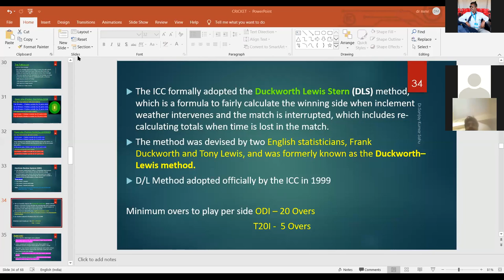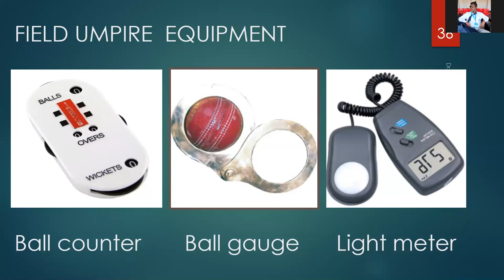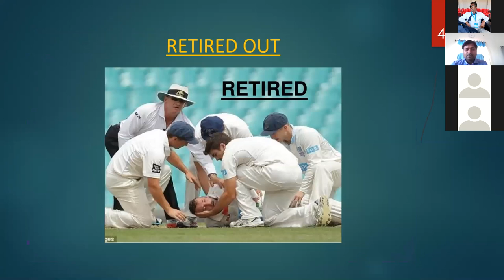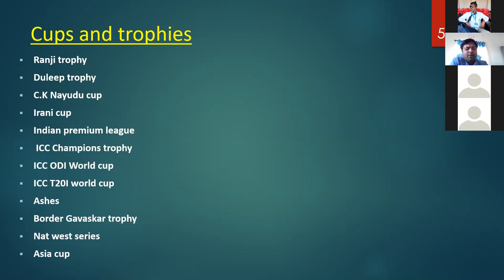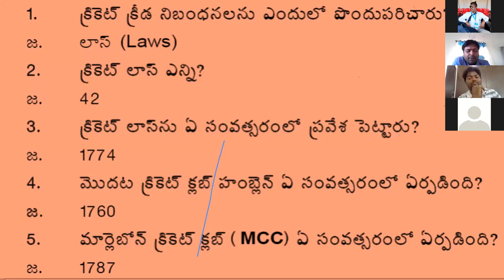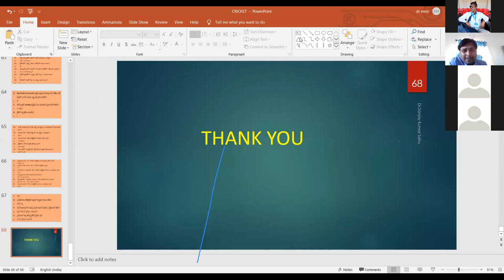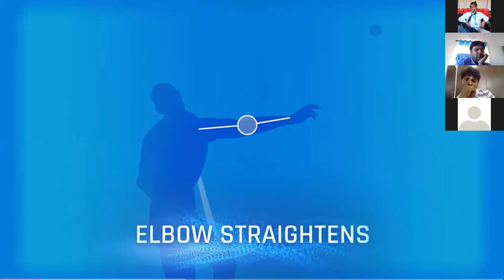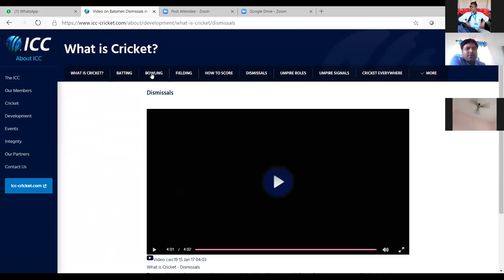Cricket | DSC Classes for Physical Education, in Telugu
Watch Video For Cricket| DSC Online Classes for Physical Education | Telugu.

Basics of Cricket

DSC Online Classes Hosted by

Dr. Sathuluri Raju, Principal, Vikas College of Physical Education, Nunna, Krishna District, Andhra Pradesh.

                                                                         and

Dr.S.Saraboji, Principal, Aditya College of Physical Education, Surampalem, East Godavari District, Andhra Pradesh.